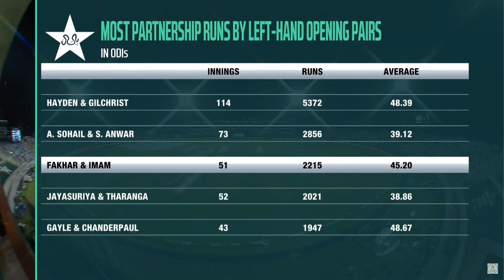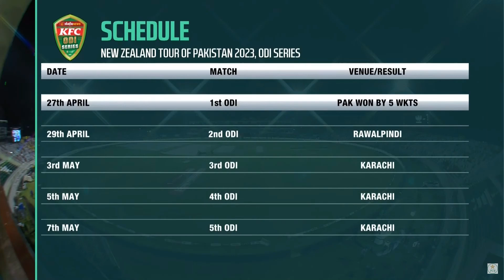Pakistan vs New Zealand | Pitch Side End of Day Studio Show | 1st ODI 2023 | PCB | M2B2T